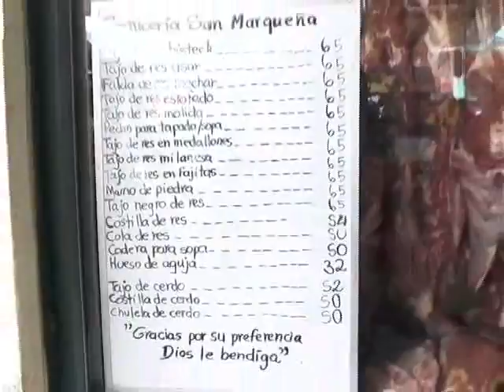FERIA DEL AGRICULTOR Y GANADERO.